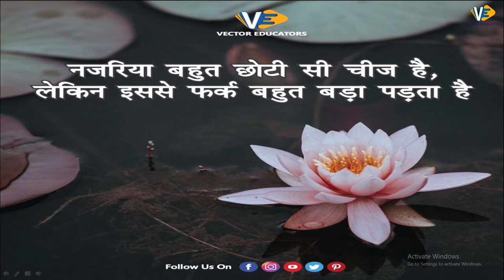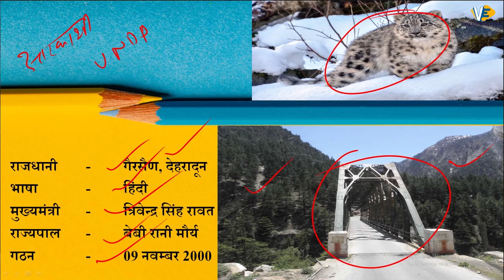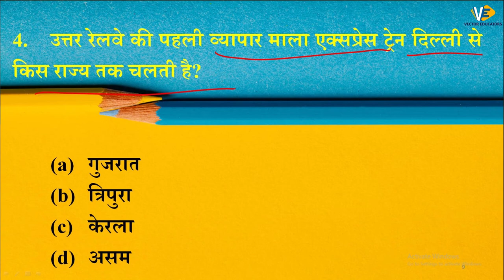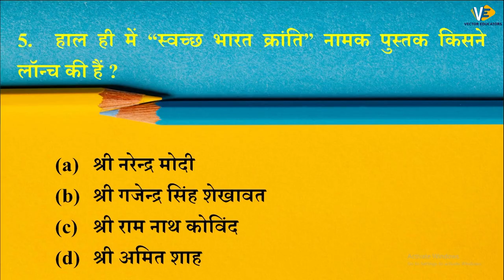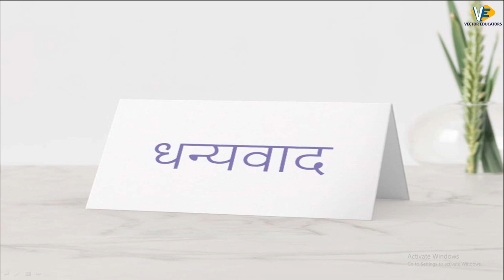भारत का पहला हिम तेंदुआ संरक्षण केंद्र । 07 August 2020 | पाँच का पंच | Part-12|9:00 pm